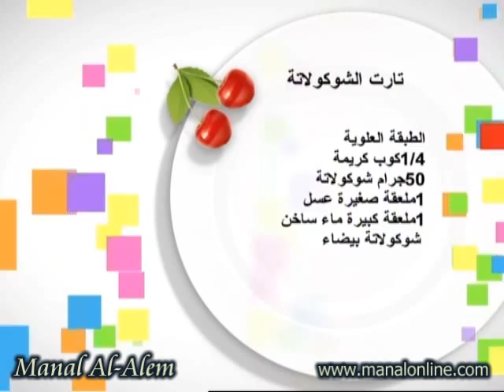تارت الشوكولاتة - مطبخ منال العالم